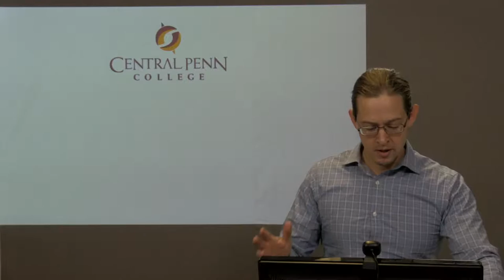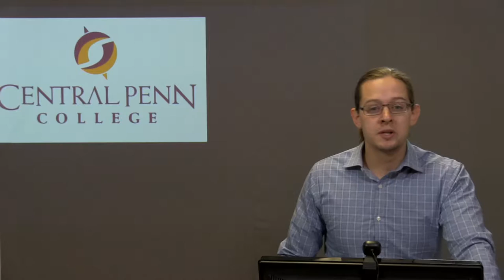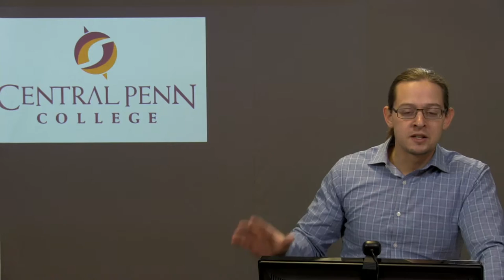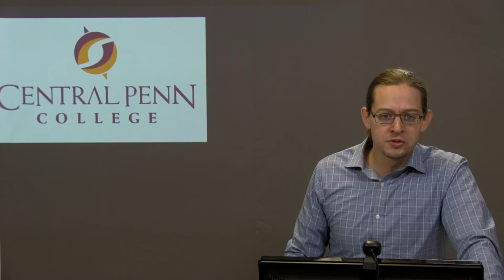HIS 130: Immigration, Industrialization, Urbanization (WINTER 2017)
An introduction to our discussion of the United States at the end of the 19th century